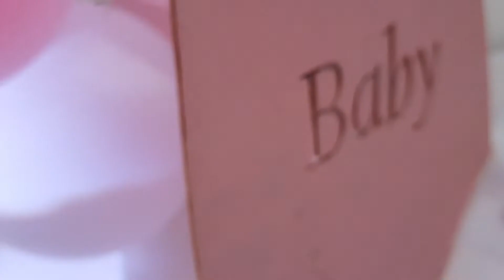حفل حنة سبعة شهور في غاية الروعة 💃🎉🎊baby shower